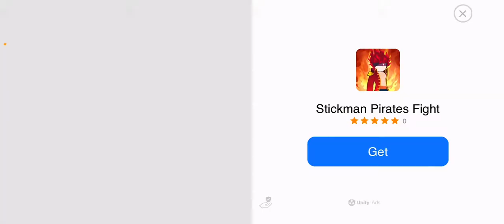Playing “Drive Ahead” With My Brother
Ik the music is loud but I still won.